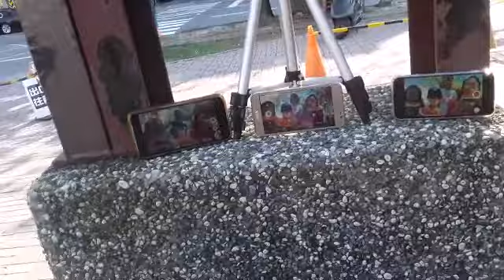Bonding / my friends +kumain Ng Pakwan